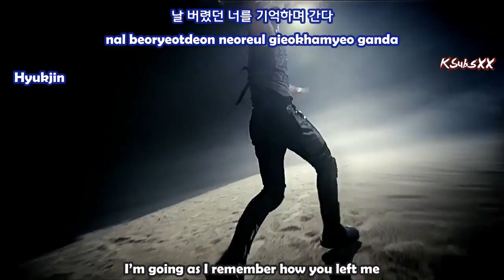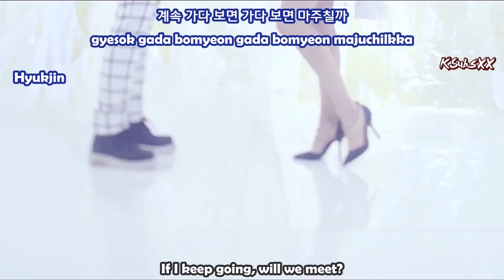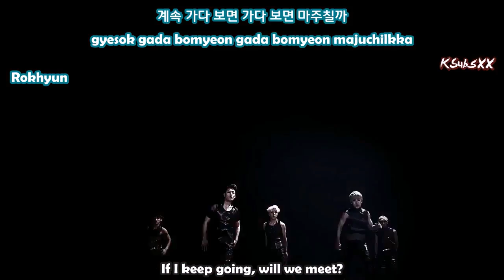100% - Beat (심장이 뛴다) [Color Coded Eng + Rom + Han Subs]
100% (백퍼센트) - Beat (심장이 뛴다) ~ Color Coded English + Romanization + Hangul Subs

➥ Providing top-quality subtitled K-Pop videos
➥ Request now in the comment section below!
➥ If you enjoyed this video or found it helpful,
for more! Thank you